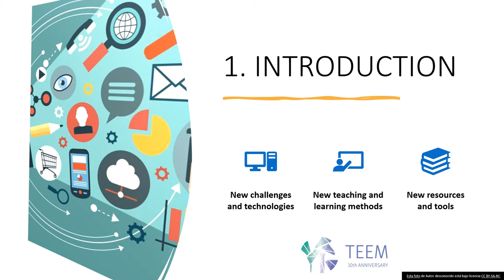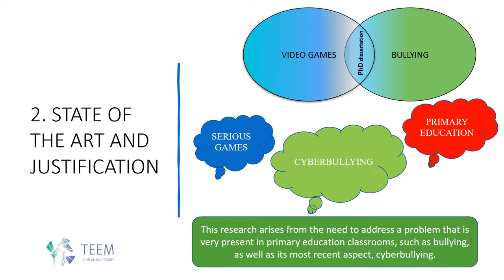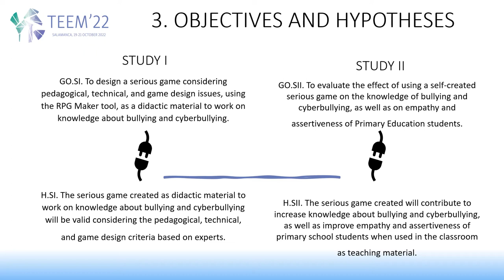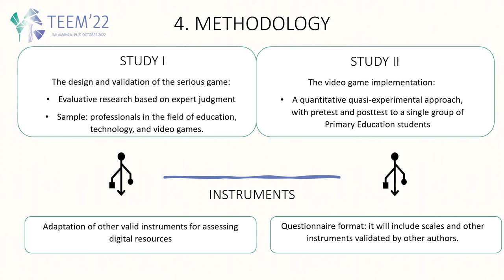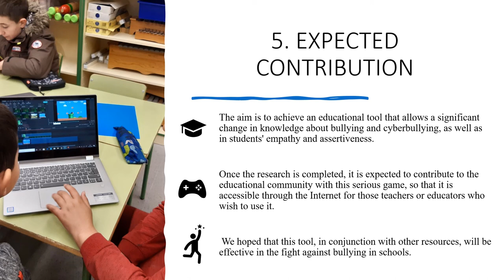ID055 - Design, development, and evaluation of a serious game aimed at addressing bullying...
ID055 - Design, development, and evaluation of a serious game aimed at addressing bullying and cyberbullying with primary school students. Alejandro Martel-Santana, Marta Martín-del-Pozo.